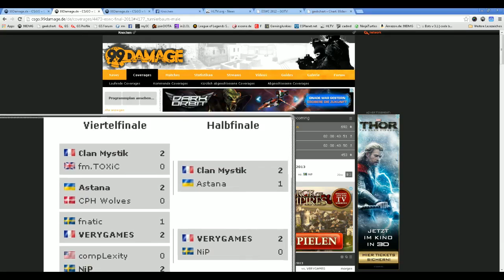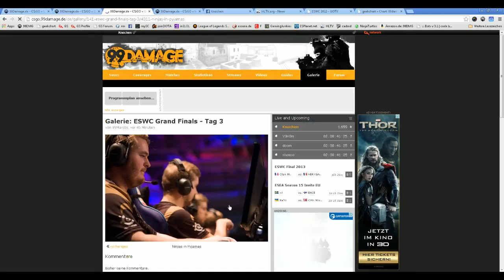Astana Dragons vs.NiP | Spiel um Platz 3, ESWC Final 2013 | de_inferno Map 2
Der ESWC ist bekannt dafür, die besten Teams aus der ganzen Welt auf einem Event zu bündeln und diese gegeneinander antreten zu lassen. In vier Gruppen mit je vier Teams kämpfen die männlichen Spieler um insgesamt 25.000 USD. Exotische und unbekannte Teams aus Indien und Libyen treffen auf bewährte Spieler aus Amerika und Schweden. Am Ende kann wie immer nur ein Team auf Platz 1 stehen.